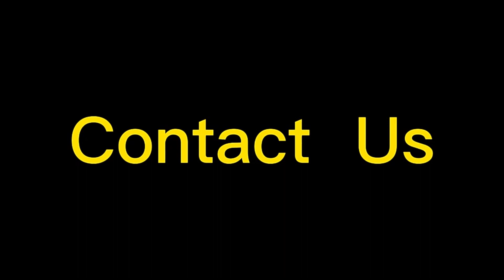32/43/55/65 inch Wall-mounted outdoor lcd advertiser machine digital signage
32/43/55/65 inch Wall-mounted outdoor lcd advertiser machine digital signage